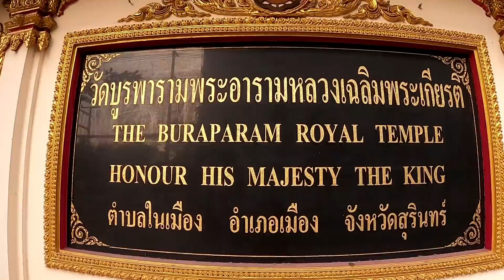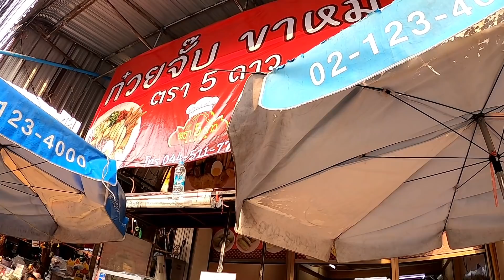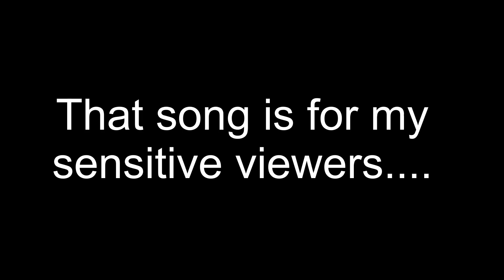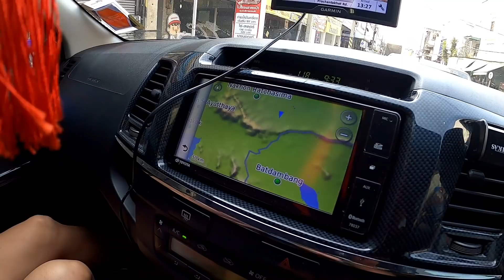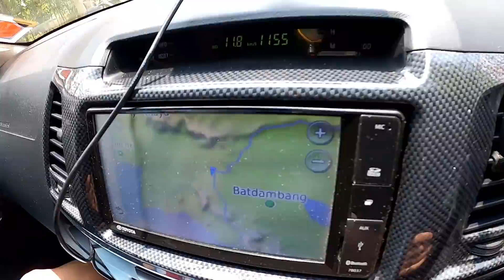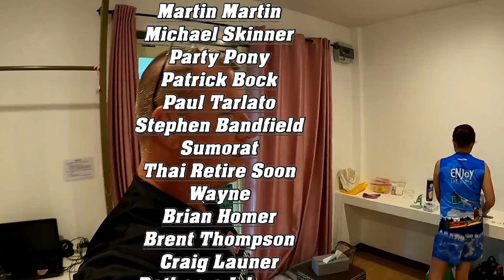No Travel Bans and No Customers. Heading South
Vlog#1021 Inside Thailand now we are free to roam the country. However local Tourism is sporadic at best. Great place to be if you like to be around lots of other travelers.
61 Mu.1 phanomphanaruk rd.
ThatPhanom
 NakhonPhanom
48110 Thailand
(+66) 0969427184